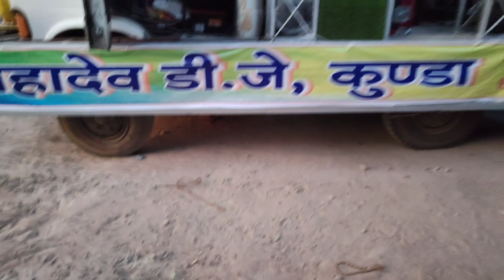Lalgopal ganj mela dj setup 2024#lalgopalganjmela#djcompetition#jitendrakundawale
Lalgopal ganj mela dj setup2024#lalgopalganjmela#djcompetition#jitendrakundawale

ramnavmi mela lalgopal ganj
ramnavmi mela
lalgopal ganj mela dj compilation
dj compilation lalgopalganj mela 2024
ramnavmi mela 2024 dj compilation
Lalgopalganj fair 2024

lalganj fair 2024

Lalgopalganj mela dj competition 2024

dj competition video 2024

ajay dj nice dj competition video

lalganj mela ajay dj nice dj competition video

Ramnavami fair 2024

Ramnavami mela road show 2024

Lalgopalganj Ramnavami mela road show ajay dj halchul dj competition video lalganj

Lalgopalganj prayagraj mela dj competition 2024

Ramnavami juloos2024

Ramnavami Shobha Yatra

lalganjmeladjcompition